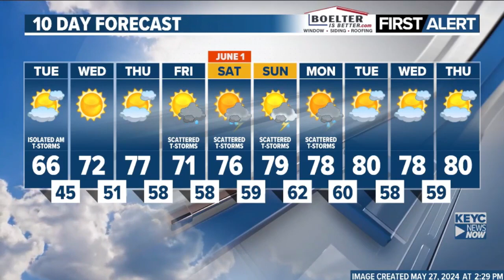Scattered afternoon t-storms, a pleasant week ahead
Meteorologist Shawn Cable has the latest on the afternoon t-storms.